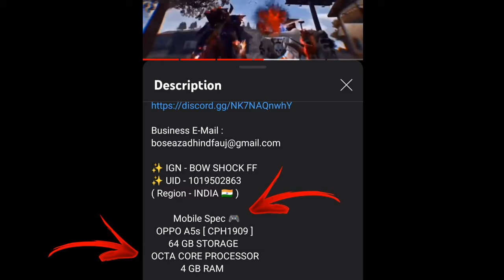FREE FIRE BEST HIGHLIGHT GAMEPLAY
free fire max android
free fire gameplay
free fire max headshot
best headshot in free fire max
gameplay walkthrough free fire garena